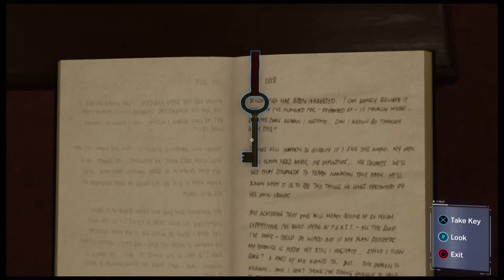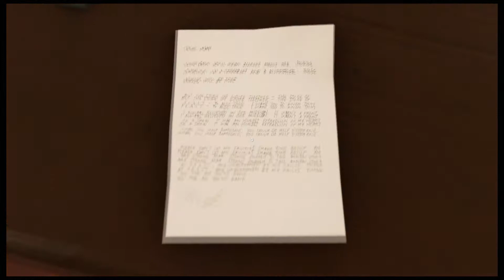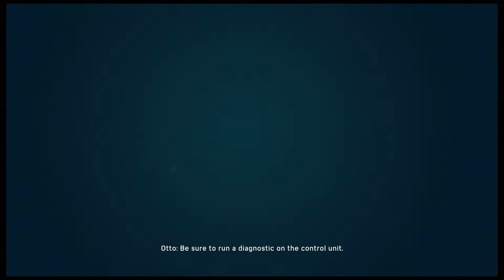Spider-Man Ep 13 | Martin Li's True Colors